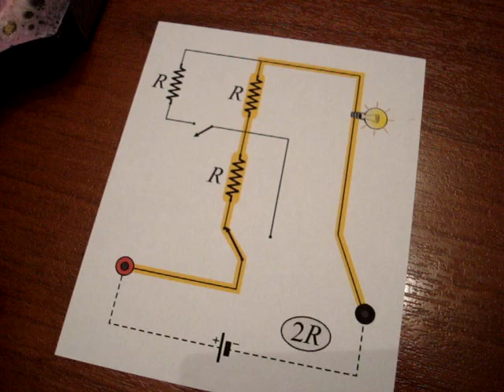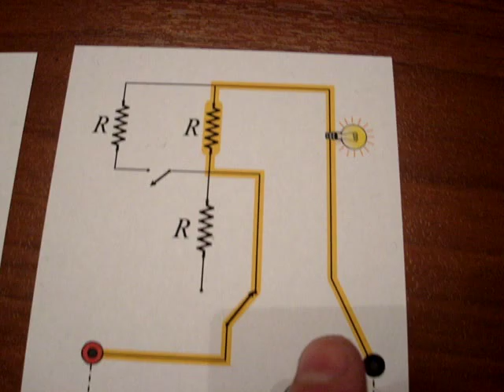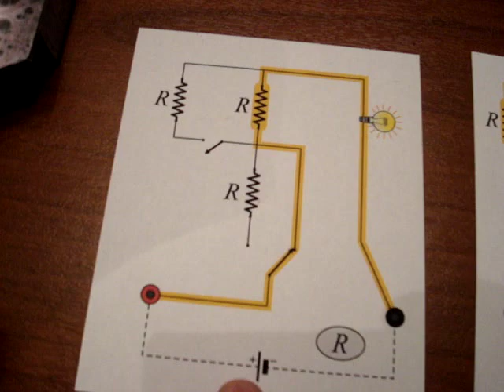Puzzle Experiment 4 (series & parallel resistances)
see how a lamp illuminates more or less, when we have 1, 2 resistances in series or parallel.